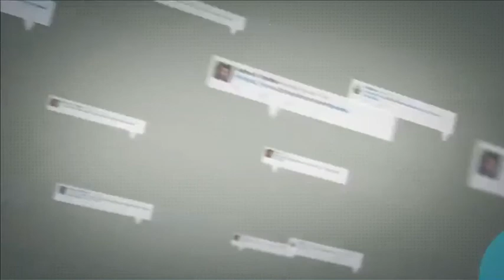Corrierelive - Luigi Di Maio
In studio Tommaso Labate, Massimo Franco, Alessandra Arachi
Regia di Massimiliano Montefameglio
Video da Corriere.it